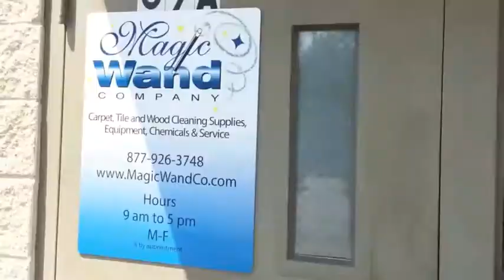Carpet Cleaning Supplies NJ NY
A tour of Magic Wand's East Coast (Tri-state) location. 59A Murray St, Rahway, NJ 07065. A few minutes away from NY.